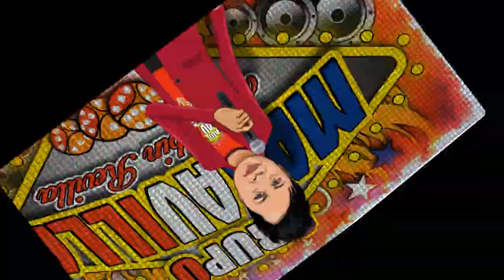LA CHICA KENA | GRUPO MARAVILLA DE ROBIN REVILLA | VIDEO OFICIAL